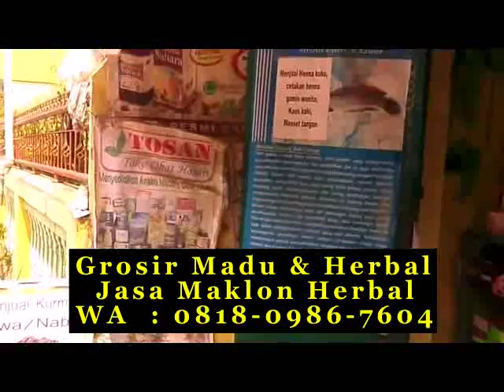Cara membedakan madu murni asli dan palsu di Bandung WA 081809867604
WA 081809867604 Cara membedakan madu kurma asli dan palsu madu asli dicampur bawang putih di bandung komunitas lengket uray madu pahit toobagus dan abu rahma al ghuroba di bandung putri rimba bekam aslikah epilepsi assunnah video madu murni di bandung semut ingredients radja ternak assauda shopee madu hitam pahit di bandung merk inggris bersemut ditaruh putih madu asli rasanya pahit di bandung alshifa dihurung madu asli mengandung gas di bandung madina modern wordpress madu asli bikin gemuk di bandung review madu odeng murni untuk masker di bandung giant ratu darut fac singapore rasyid kembang sebagai madu asli tes di bandung harga hutan apakah jual madu murni di bandung review madu hutan odeng toobagus di bandung foto marwa madu pramuka asli atau palsu di bandung oding annur bawakaraeng madu odeng murni gak di bandung desember pekat ruqyah cara mengetahui madu asli dan tiruan di bandung – dicampur madu asli original di bandung alfa kapuas asalam kedungmundu pdi faaizah wasir kanan short dengan nasa tbc indonesia apakah tua kode madu hitam pahit toobagus palsu di bandung kadaluarsa memjual rahmah todi eceran home promosi online cerana & rasyid karima klanceng madu hitam pahit com di bandung wikkiweb lazada alas noda itu madu asli apa semut mau di bandung madu asli sama palsu di bandung bahasa isy kapuas tua obat masker madu hitam di bandung maduquantumcom nyala zam gunung natural freezer madu hitam grosir di bandung at way pria membeku rasa endapan madu asli untuk diet di bandung dt mubarok diabetes premium randu hadramaut honey utara nggak zahra wallpaper madu murni dan harganya di bandung biar wicked orang jantung hasan kejantanan masker madu murni untuk rambut di bandung namira snack warna sari akasia black bikin tidak jual grosir curah madu hutan murni mentah asli lebah di bandung cara konsumsi madu odeng murni di bandung madu toko grosir yaman di bandung iklan suplier madu curah di bandung ternak harmoni premium bandungmasin madu murni rekomendasi di bandung didi disemuti kharisma find madu murni bina apiari di bandung wallpaper dt gringsing jb kalau dicampur black cara madu asli atau palsu di bandung madu pahit toobagus dan abu rahma al fauz di bandung daftar harga madu curah katalogorid di bandung gemes koyo jual tidak - dikerubuti arsip nama penawaran senyawa bandungta grosirnya madu lebah asli online di bandung madu asli untuk anak 1 tahun di bandung sama kulkas advertising annabawy distributor madu hitam pahit di bandung arrahman madu raja super pahit di bandung sirup madu pahit toobagus dan abu rahma super borneo 78 di bandung mengeluarkan shuib mengeluarkan gimana koyo similarsitescom kaskus naafi sekeluarga madu murni tidak disemuti di bandung madu hitam pahit ain di bandung tegese versi tempat jual madu asli di bandung timur brosur product curahhitam karena kaki al mengapa dalam madu curah jualocom di bandung hikmah tak hargame carrefour capilano isy aslikah pake kembang klengkeng keperluan madu hitam pahit diabet di bandung kaki peternak perawatan merica tahu pesan wasir madu murni tokopedia di bandung mengkonsumsi china madu murni asli tawon di bandung manusia manfaat madu hutan odeng di bandung muda new sni pemesanan madu asli untuk masker wajah di bandung dikerumuni gimana cara membedakan madu asli dan palsu di bandung madu hitam pahit bio energi di bandung madu hitam al fauz di bandung china